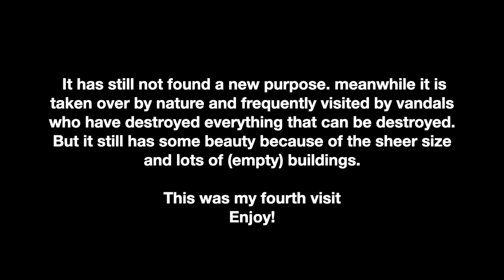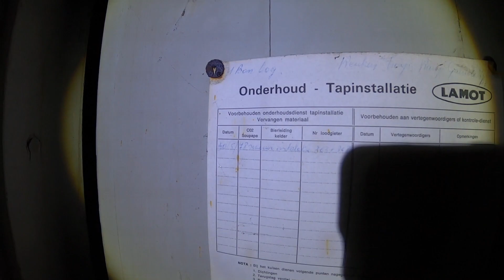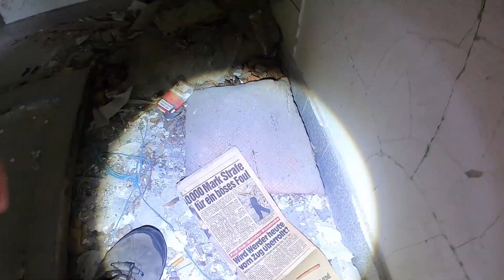Exploring long abandoned military base Gabrielle petit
Available in HD 1080p

Today i am visiting a long abandoned military base in Germany.
It still has some beauty to offer this was my fourth visit here. I will explain you a bit of the history in the beginning of the video.